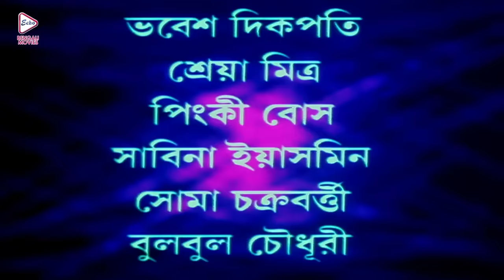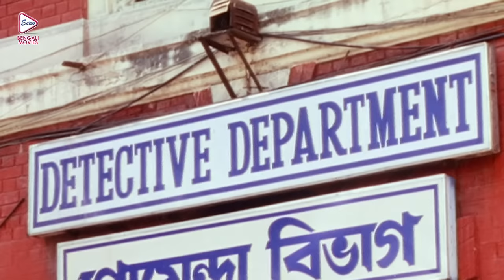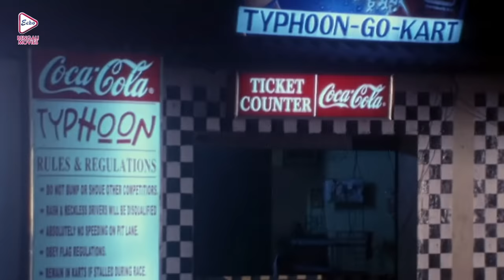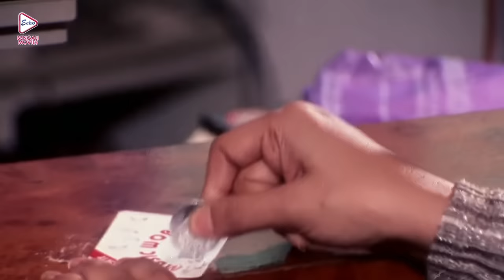Biswas O Abiswas | Bengali Full Movie | Ranjit Mullick,Tapas Pal,Rupa Ganguly,Sabyasachi,Rajatava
ECHO BENGALI MOVIES presents from Bengali full movie "biswasOabiswas", "বিশ্বাসওঅবিশ্বাস", which was released in the year 2005, Directed by: kamalroy, starring : ranjitmullick, tapaspal, ruparanguly, sabyasachi, rajatavadutta, Etc.

Movie Credits :
Film.      :  Biswas O Abiswas (বিশ্বাস ও অবিশ্বাস)
Director :  Kamal Roy
Starring :  Ranjit Mullick,Tapas Pal,Rupa Ganguly,Sabyasachi,Rajatava Dutta, Etc.
Music Director(s) : Goutam Goswami
Release : 2005